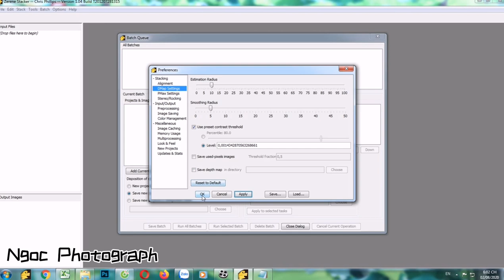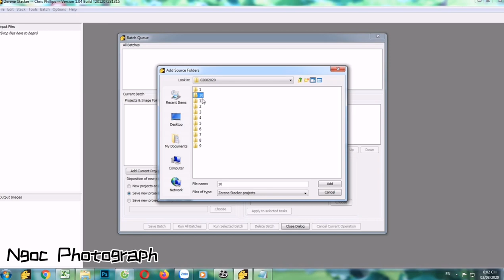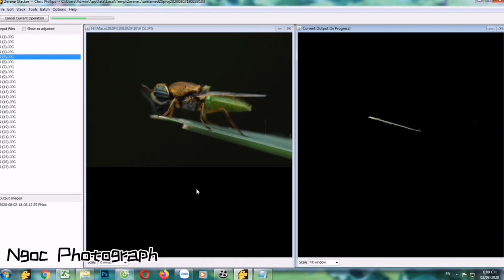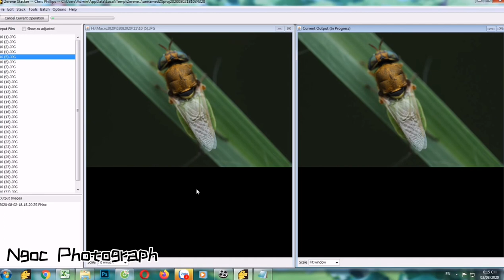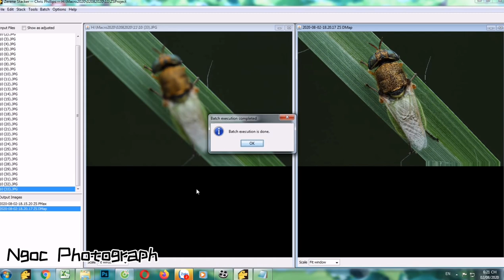Chồng ảnh stacking focus bằng folder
Video này mình sẽ hướng dẫn các bạn cách chồng ảnh bằng folder, chồng nhiều folder. Cực kỳ tiện lợi và nhanh các bạn ạ. Cách này chú Tôn Thất Quỳnh Lợi mới chỉ mình xong. Các bạn xem video nếu thấy hữu ích nhớ cho mình xin 1 sub nhé. Cảm ơn cả nhà!